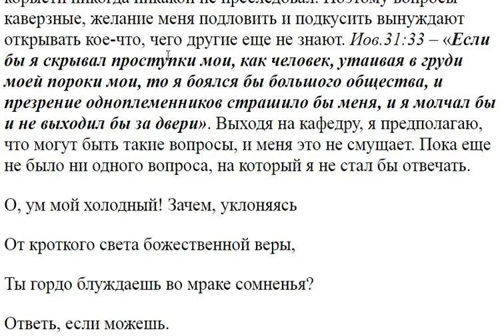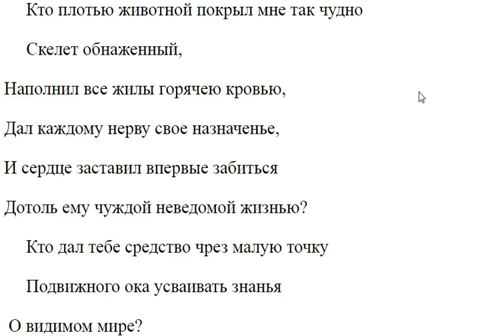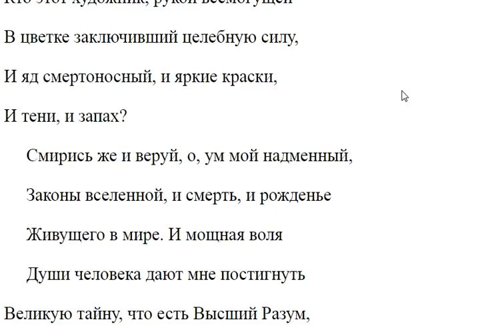981. Как вы относитесь к каверзным вопросам?